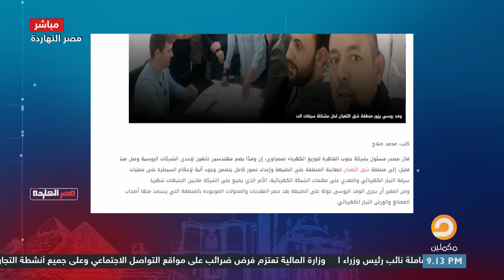أغرب خبر ممكن تسمعه.. ناصر: السيسي جايب وفد روسي لحل مشكلة سرقة الكهرباء